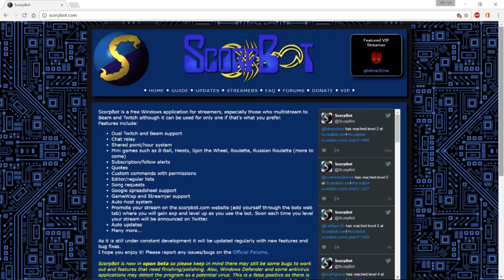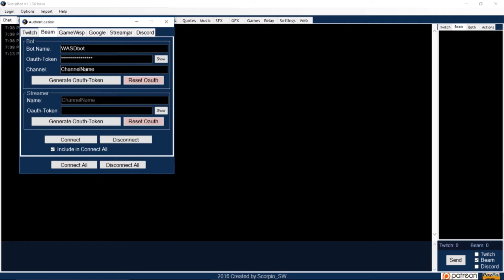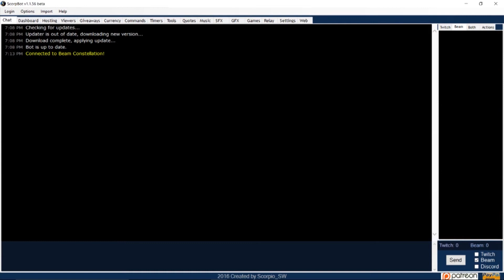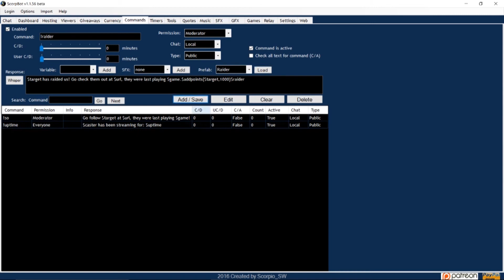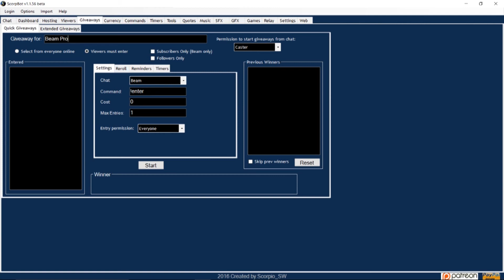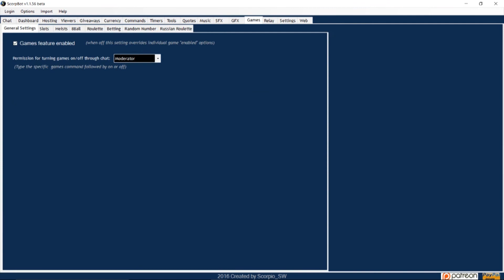HOW TO SETUP SCORPBOT IN 10 MINUTES (OUTDATED)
It's easy to set up ScorpBot with this quick tutorial that will take you step-by-step.

If you'd like to make a donation, you can do that here. Thank you!

Song: "The Lounge"